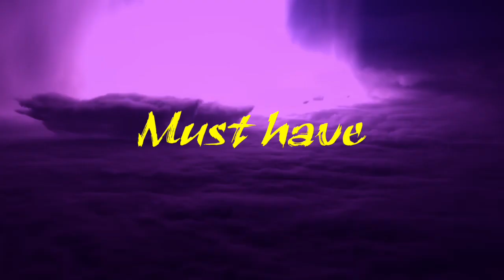Karns City Video 1